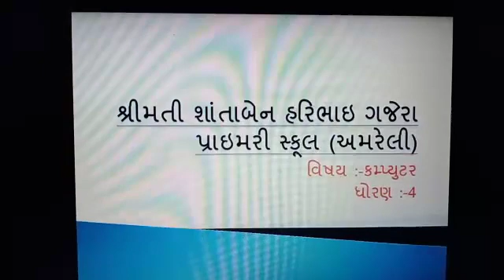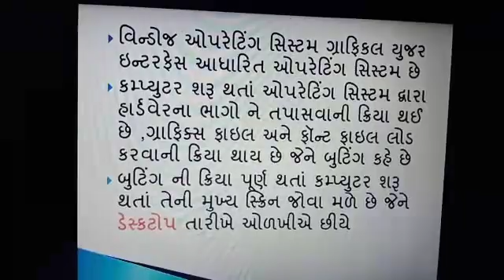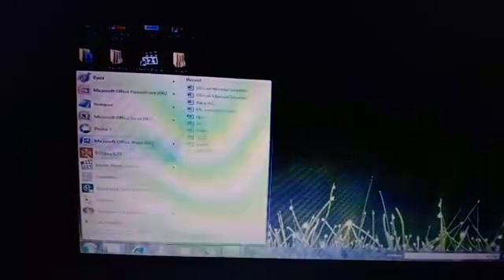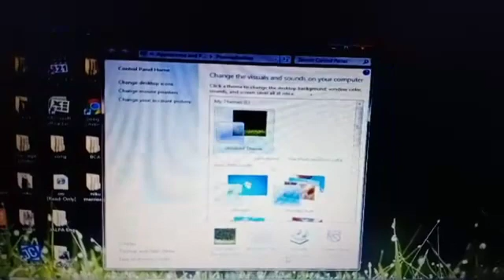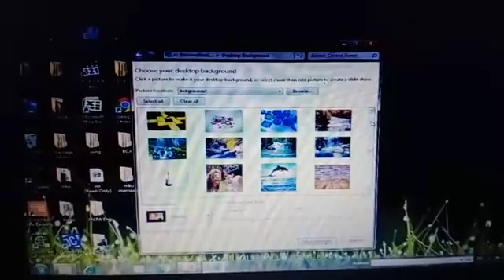STD:-4 Computer (GM)